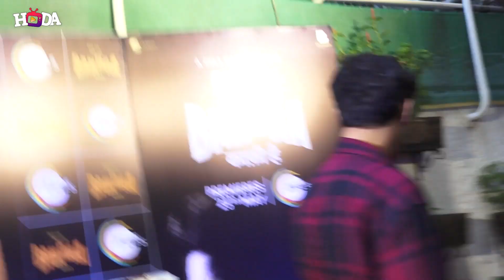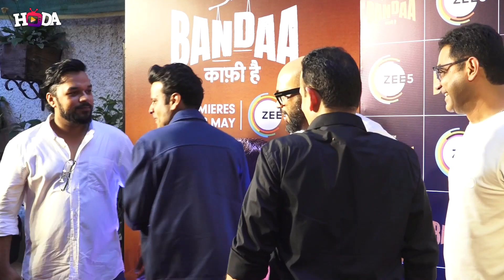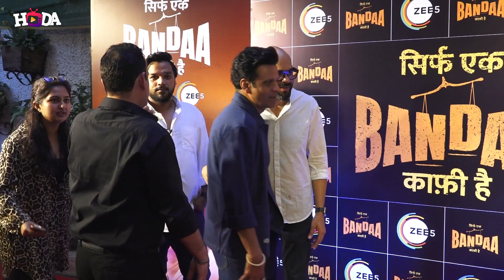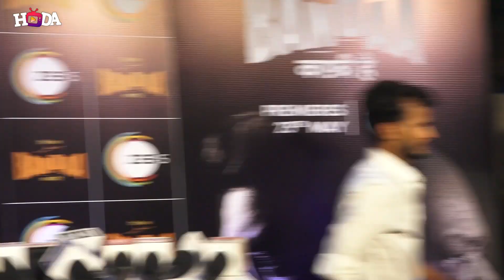RED CARPET SCREENING OF FILM SIRF EK BANDAA KAAFI HAI 01 || HODA